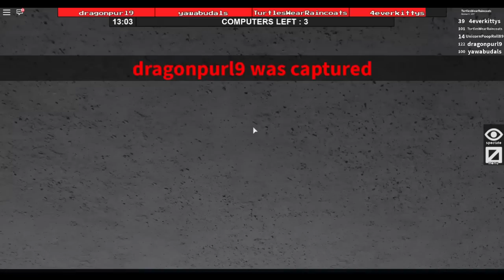THE LOUDEST RAGING SURVIVOR!!! (Roblox Flee the Facility)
Today 4everkittys and I play Flee the Facility and 4everkittys rages. again.